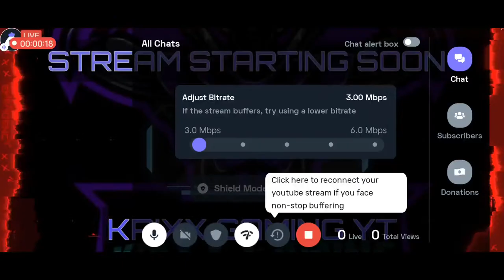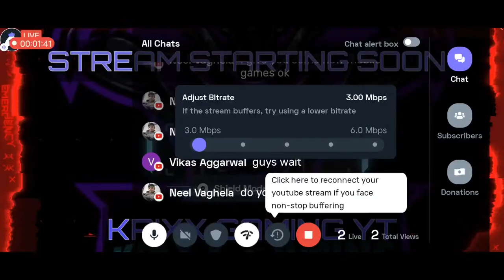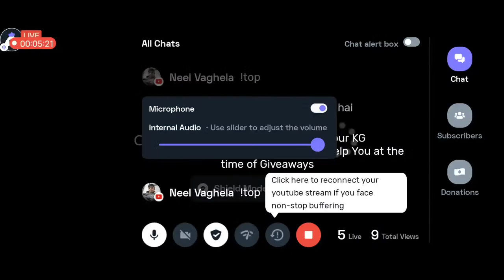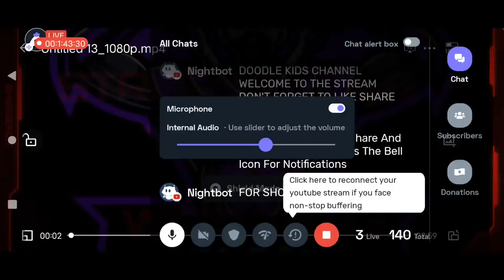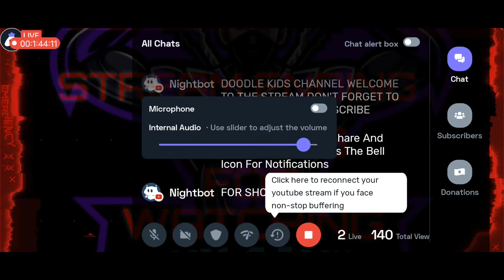🔴 Human Fall Flat Live | Human Fall Flat Mobile Gameplay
🔴 Human Fall Flat | Aztec Map Human Fall Flat Walkthrough | Human Fall Flat Mobile Live

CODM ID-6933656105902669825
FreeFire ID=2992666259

USE COMMANDS IN CHAT
!points (TO SEE POINTS )
!shoutout
!name

I DO NOT TAKE ANY CREDIT OF THE SONG USED IN MY VIDEOS

VIDEO CONTAINS